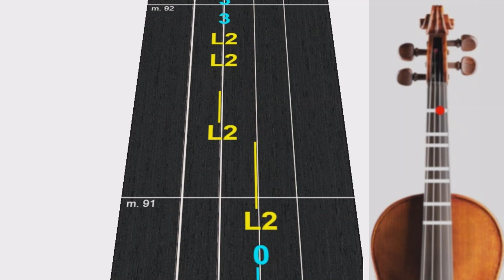Volcán | Violín 🎻 Play Along | TUTORIAL | TABLATURA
En este video les comparto un Tutorial de como tocar "Volcán" de José José en Violín 🎻.
Usando la Tablatura que representan las notas musicales mostradas en el pentagrama musical.

In this video I share a Tutorial on how to play "Volcán" by José José on Violin 🎻.
Using Tablature that represents the musical notes shown on the musical pentagram.